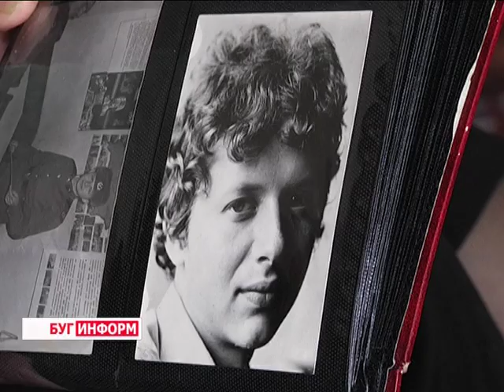2016-05-04 г. Брест. Акция «Тут живет ветеран». Новости на Буг-ТВ.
Акция «Тут живет ветеран», инициированная сотрудниками БПС-банка.
В Бресте дан старт акциям, приуроченным к одному из главных государственных праздников - Дню Победы. В эти теплые майские дни в домах ветеранов, в которых проживают обладатели почтенных золотых лет, звучат песни, поздравления, пожелания счастья и крепкого здоровья, которое, к сожалению, некоторым из них не позволяет быть в строю. Однако это нисколько не уменьшает значимости гражданской позиции этих героических людей, подаривших нам возможность жить, учиться, трудиться. В гости к одному из них, в преддверии 9 мая, заглянула и наша съёмочная группа.